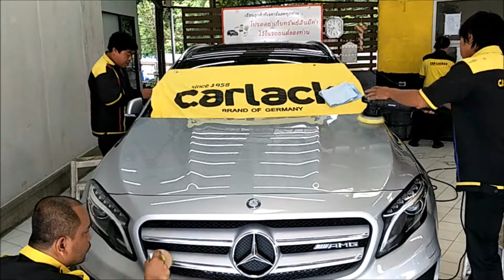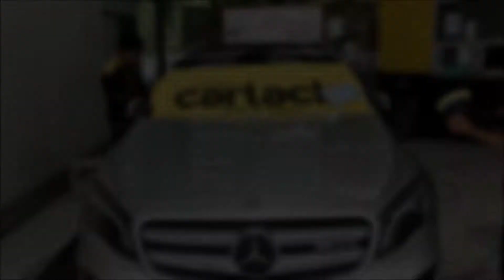คาร์แลค แพร่